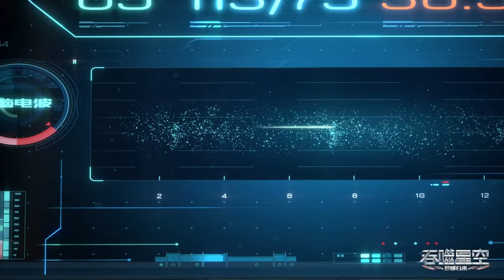90-91 🔥男主结婚背后却隐藏着大危机，沉睡了三年的洪苏醒了！男主前往火星探索宝藏！【吞噬星空 Swallowed Star】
喜欢C-drama的朋友要支持正版哦，下载WeTV APP可以看全集正片： 喜欢C-drama的朋友要支持正版哦，下载WeTV APP可以看全集正片：